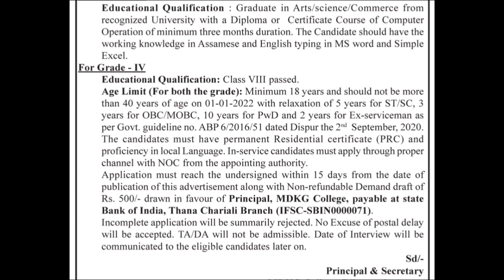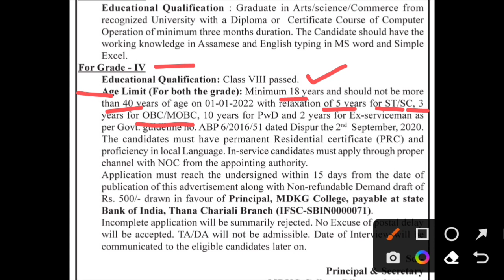Grade III & Grade IV New Vacancy 2022 || Grade 3 & Grade 4 || Assam Government Job 2022